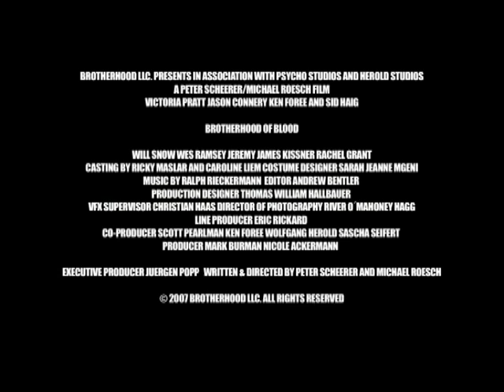Brotherhood of Blood (2007)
Trailer for Brotherhood of Blood, directed by Michael Roesch and Peter Scheerer. Distributed in Norway by Europavideo.